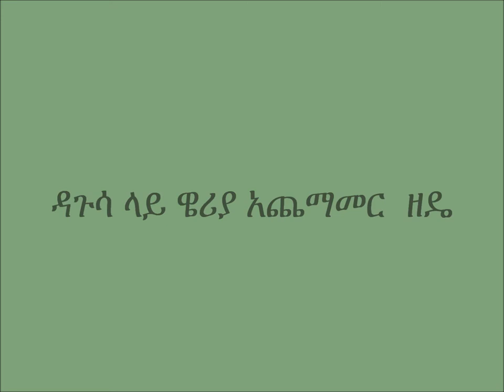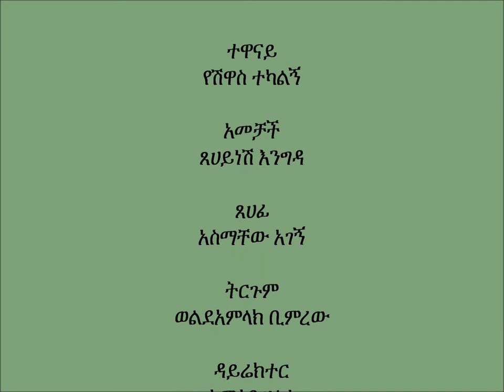Guangua Fingermillate Urea Side Dressing